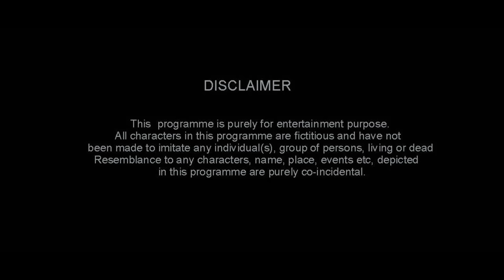लोचा , Locha | Husband Wife New Comedy Film | Arun Saini | Suresh Pandit | Menika Jha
Title - लोचा , Locha | Husband Wife New Comedy Short Film | Arun Saini | Suresh Pandit  | Menika Jha , New Haryanvi Film 2023

Artist -  Arun Saini,
             Suresh Pandit,
             Menika Jha
              Ravindera Guru g
              Vinit
              yogesh
             Vijay Saini

Directed by -  Arun Saini
Cameraman -  Akhil Sharma
Edit -  Asif & Arun Saini
Story-Script-Dailogues - Arun Saini
Thumbnail By -  @the_lucky_goyal

locha full comedy movie, locha new haryanvi movie 2023, dehati comedy movie locha, locha new short video
arun saini new film locha, haryana film locha, funny short  film,